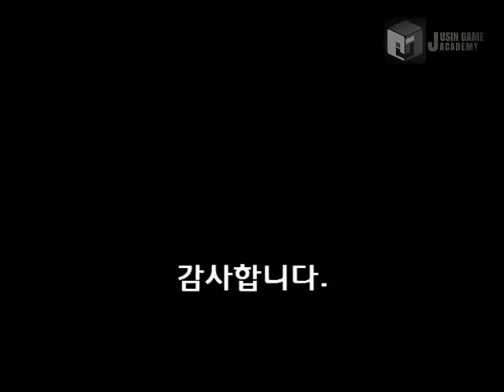[디아블로2 모작] 쥬신게임아카데미개발학원 게임프로그래밍 5개월 차 Direct2D + MFC 개인시연회 58기 권오훈 학생작품_클라이언트